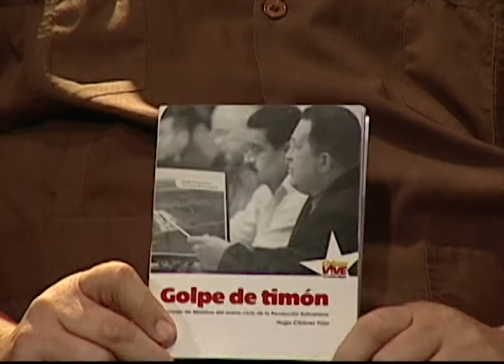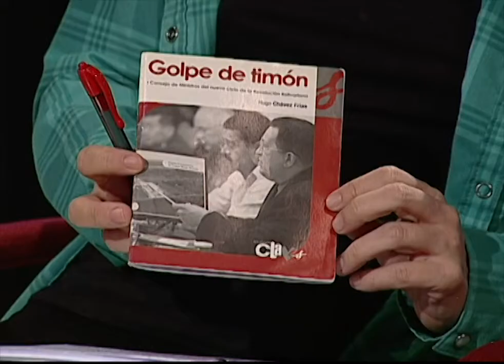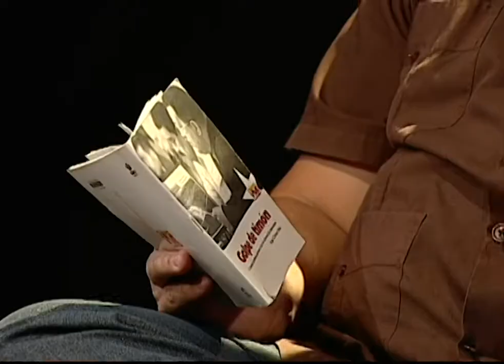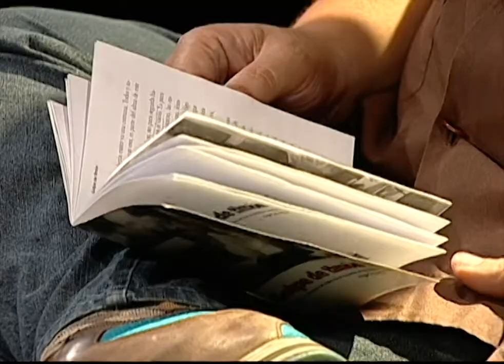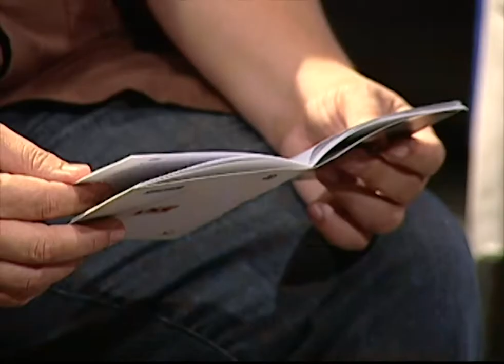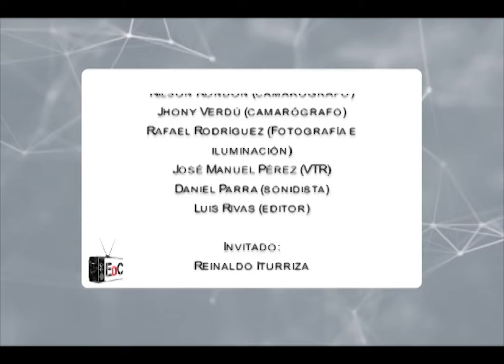Programa 228 − Chávez y el Golpe de Timón (con Reinaldo Iturriza)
En octubre de 2012 Hugo Chávez dio un discurso en un consejo de ministros en el que criticó a su equipo y convocó a la radicalización de la revolucion. Posteriomente este discurso —el testamento político de Chavez en los ojos de muchos— fue bautizado como "Golpe de Timón". En este programa de Escuela de Cuadros estudiamos el discurso con Reinaldo Iturriza.